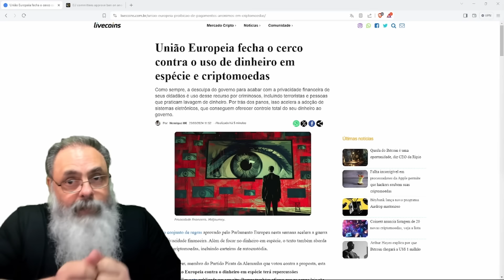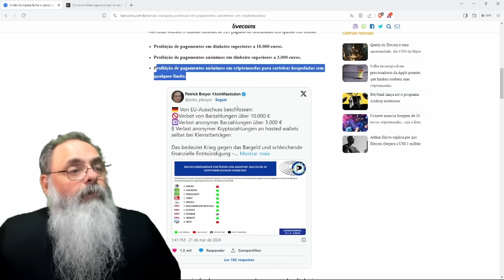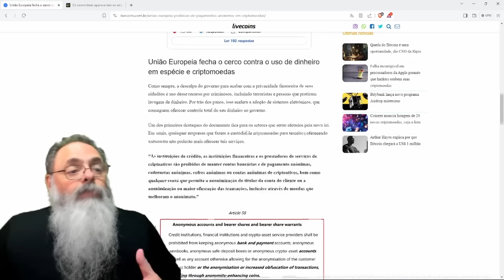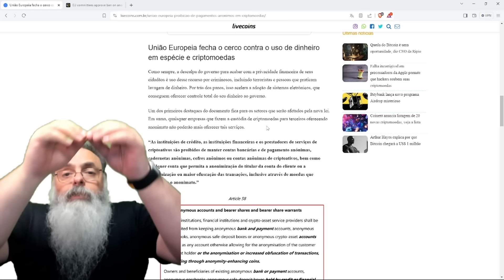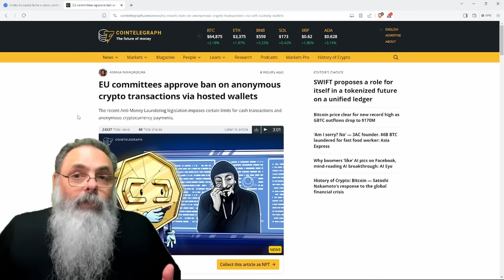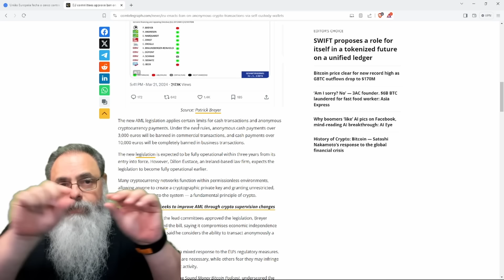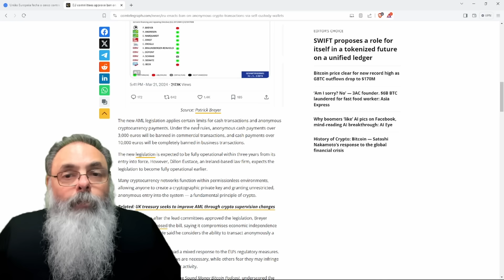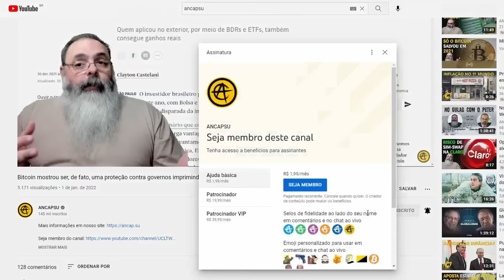EUROPA aprova LEI limitando NEGÓCIOS em DINHEIRO VIVO e CARTEIRAS de CRIPTOMOEDAS anônimas